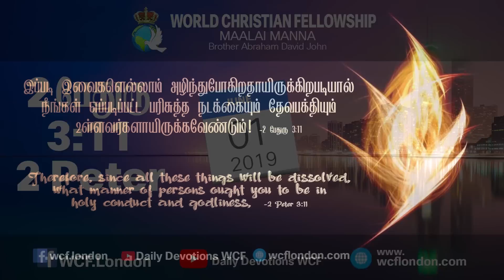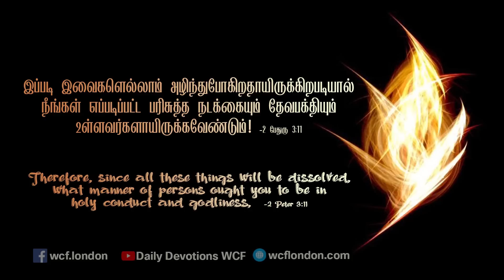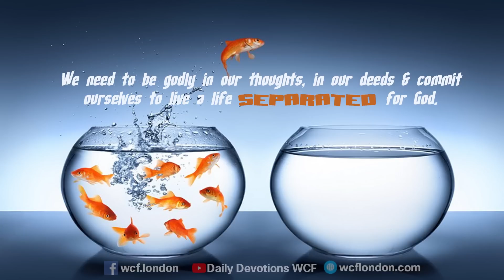2 பேதுரு 3:11- 2 Peter 3:11 - MM - 1st June 2019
2பேதுரு 3:11
“இப்படி இவைகளெல்லாம் அழிந்து போகிறதாயிருக்கிறபடியால் நீங்கள் எப்படிப்பட்ட பரிசுத்த நடக்கையும் தேவபக்தியும் உள்ளவர்களாயிருக்க வேண்டும்!”

கர்த்தருடைய நாளில் பூமியில் நடக்கும் காரியங்களை சொல்லிவிட்டு, இவ்விதமாய் இந்த உலகம் அழிவுக்கு நியமிக்கப்பட்டிருப்பதால் நாம் எப்படி இங்கு பரிசுத்தமாய் நடந்துகொள்ள வேண்டும் என வியப்புடன் அப்.பேதுரு கூறுகிறார். நம் வாழ்க்கை தேவன் நியமித்துள்ள அளவுக்கு ஏற்றவாறு இருக்க வேண்டும். அப்.பவுல் தன் வாழ்க்கை அவ்விதமாக வைத்திருந்ததால், நான் கிறிஸ்துவை பின்பற்றுவதுபோல நீங்களும் என்னை பின்பற்றுங்கள் எனக்கூறினார்.( 1கொரி 4:15,16) நாம் தேவனுக்கு பிரியமானவர்களாய் நடக்க வேண்டும்.(11கொரி5:9)

நம் வாழ்வில் பயன்பாடு:   நம் வாழ்வில் எதற்கு முன்னுரிமைய கொடுக்கிறோம் என்பதை நம் இருதயம், வார்த்தை காட்டிக்கொடுத்துவிடும். நாம் தேவபக்தியுள்ளவர்களாய், நம் எண்ணங்களில், கிரியையில் கிறிஸ்துவை காட்டுகிறவர்களாய், பரிசுத்தமுள்ளவர்களாய் இருக்க வேண்டும். (1பேதுரு 1:15) பாவத்திற்கு விலகி, நமது பரிசுத்தத்தை காத்துக்கொள்ள வேண்டும். ஆதிகாலத்து பக்தர்கள் ஏனோக்கு, நோவா, ஆபிரகாம் போன்றவர்கள் அக்கிரமக்காரர் நடுவிலும் பரிசுத்தத்தை காத்துக்கொண்டனர். நாமும் தேவனுக்கென்று பிரித்தெடுக்கப்பட்ட வாழ்க்கை வாழ ஒப்புக் கொடுப்போமாக.

2 Peter 3:11 “Therefore, since all these things will be dissolved, what manner of persons ought you to be in holy conduct and godliness,”
After mentioning the things that will occur on the day of the Lord, since the world is destined to be destroyed, Apostle Peter talks about how we should keep ourselves in holy conduct here. Our lives must be in harmony with God’s appointed commission. Since Apostle Paul had his life in order, he said ‘like I follow Christ, you also imitate me’. (1 Corinthians 4:15, 16) We must walk in a way which is pleasing to God. (2 Corinthians 5:9)

Application in our life:
Our heart and our words will show what we give priority to, in our lives. We need to be godly in our thoughts, in our deeds, we have to be people who reflect Christ by living a holy life. (1 Peter 1:15) We must keep away from sin and guard our holiness. The ancient pilgrims like Enoch, Noah and Abraham kept themselves holy in spite of being around the ungodly. Let us also commit ourselves to live a life separated for God.